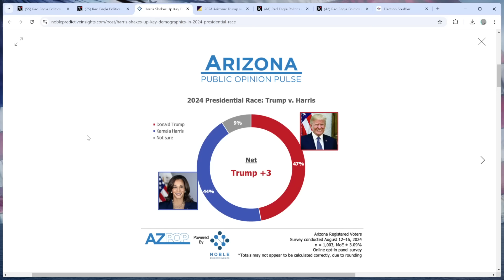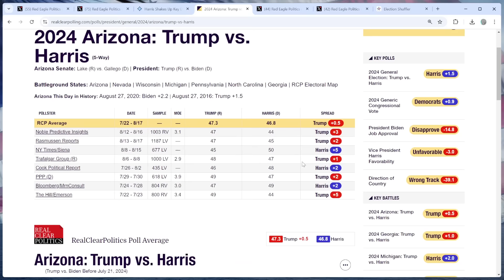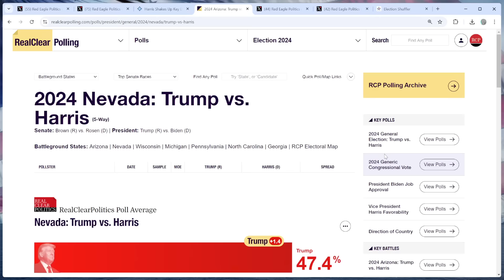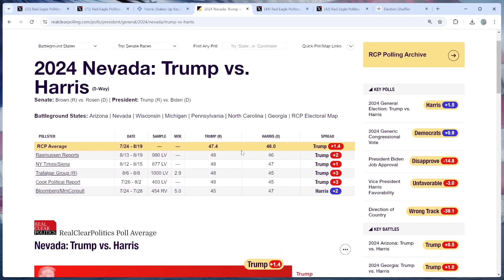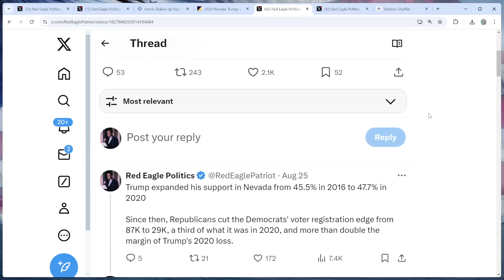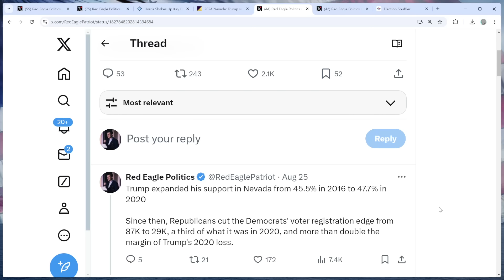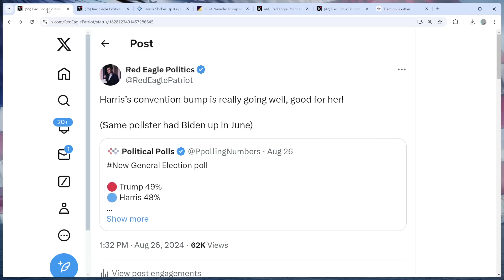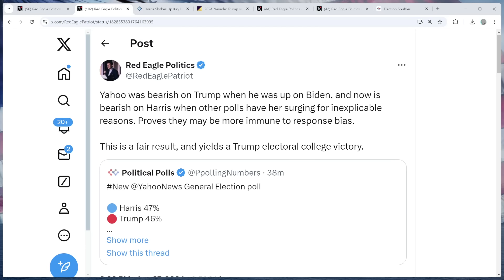Trump GAINS in the Southwest as Dems FAIL to Get DNC Bump!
Kamala Harris is not yet receiving a DNC Bump, as Donald Trump leads new polls and other data metrics in the Sun Belt.